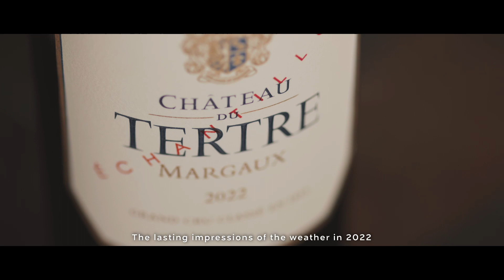Château du Tertre - Margaux - Millésime 2022 "En Primeurs"